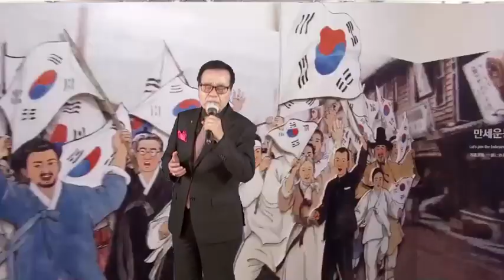가수황만섭/그이름/원곡배일호2023년 12월 26일